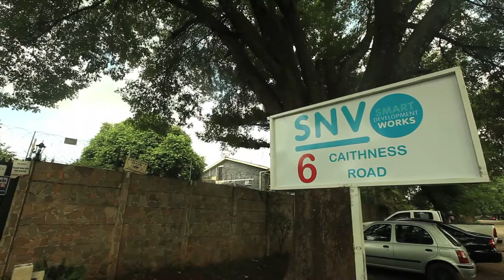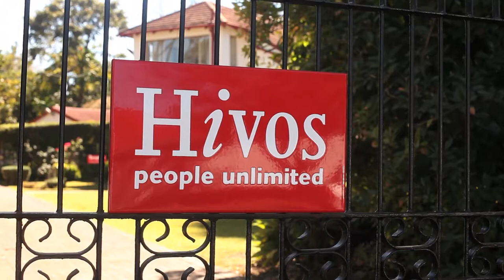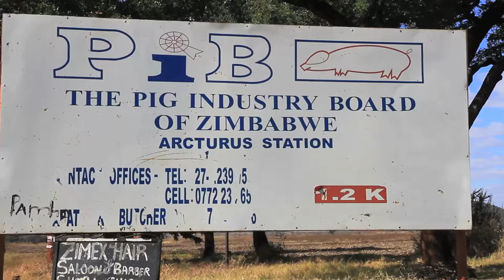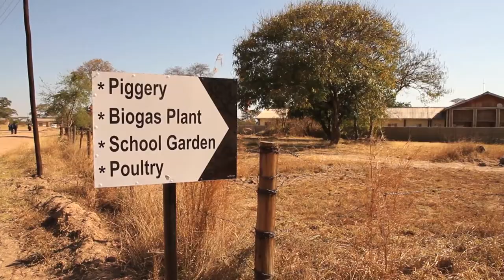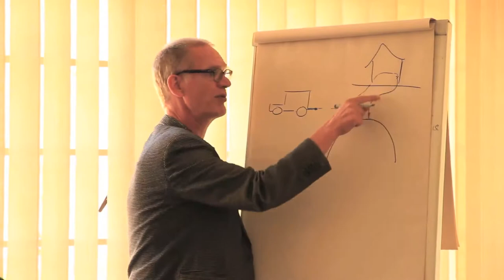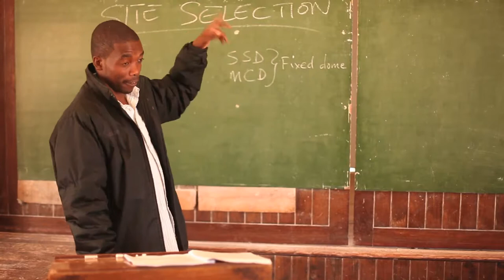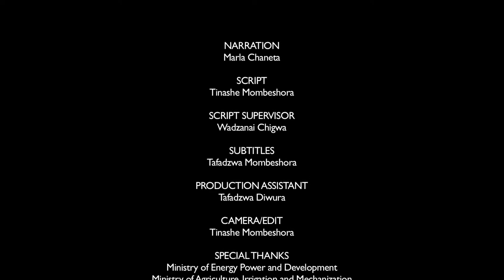Zimbabwe Domestic Biogas program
This program is being taught at the post level academies in Zimbabwe at present to allow the cutting down of trees to be halted. Many farmers, schools and communities have taken up the call to install them and have really seen the benefits to cooking, heating and using the bio-gas for lighting their homes, schools and farms. If you are not linked to the grid electricity then this is a viable energy source for you. The time that is spent collecting firewood is now used on more productive activities.

By mixing 3 containers of cow dung with 3 containers of water into a slurry this allows the bio-digester to be primed for the day. The gas is piped to the house for use.

Bio-slurry is an offshoot of the bio-gas process and this is used as an organic fertilizer for the growing of organic vegetables.

The bio-digester has a life span of approx 25 to 30 years and the cost was approx USD 1600.